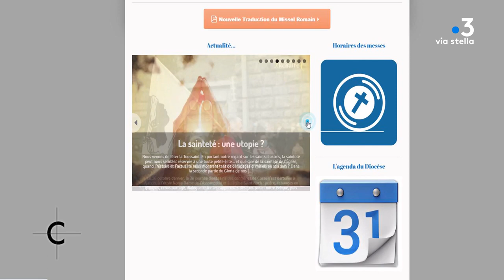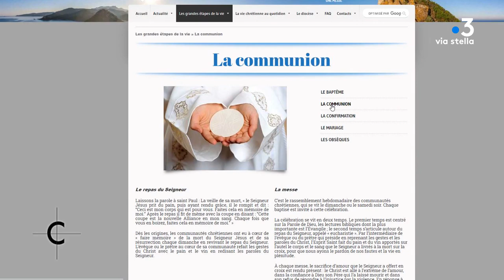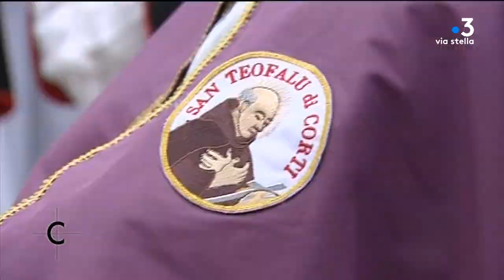Cuntrastu du 09/12/2021 avec François-Xavier Bustillo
Les rédactions de France 3 Corse ViaStella et de RCFM passent sur le gril du jeu des questions-réponses un homme ou une femme, politique ou représentant de la société insulaire.
Cette semaine : François-Xavier Bustillo : évêque de Corse.

Présentation : Jean-Vitus Albertini.